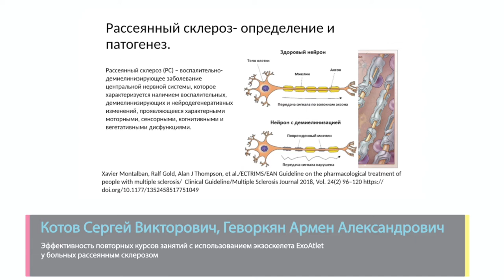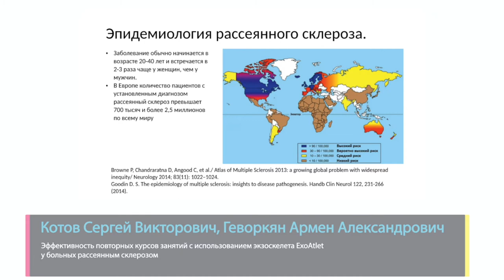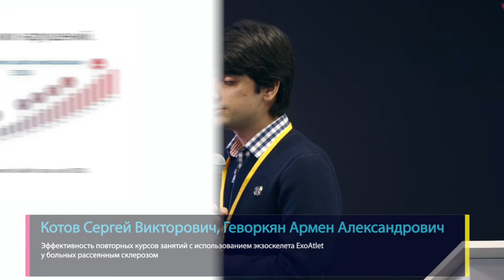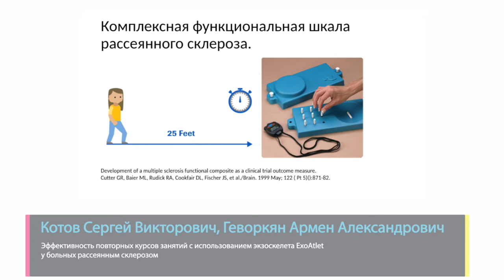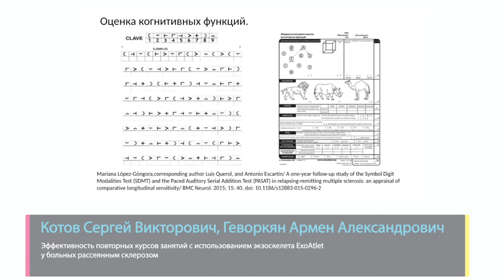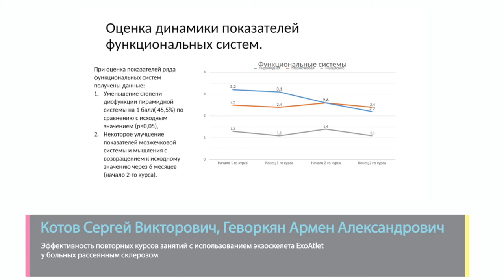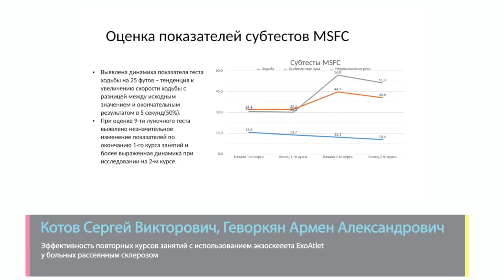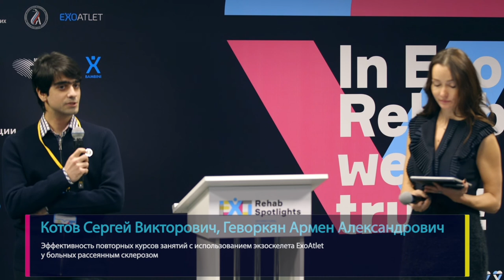Эффективность повторных курсов занятий с использованием ExoAtlet у больных рассеянным склерозом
Спикеры:
Котов Сергей Викторович
Руководитель неврологического отделения ГБУ здравоохранения Московской области "Московского областного научно-исследовательского клинического института имени М.Ф. Владимирского", врач, профессор, д.м.н.

Геворкян Армен Александрович
Врач-невролог неврологического отделения ГБУЗ МО МОНИКИ им. М.Ф. Владимирского.
Москва, Россия

Аннотация: Использование роботов в последние годы является одним из основных направлений нейрореабилитации. Целью исследования является изучение эффективности и безопасности экзоскелета “ExoAtlet” в комплексной терапии пациентов с рассеянным склерозом и эффективности ЭкзоРеабилитации при повторных курсах.